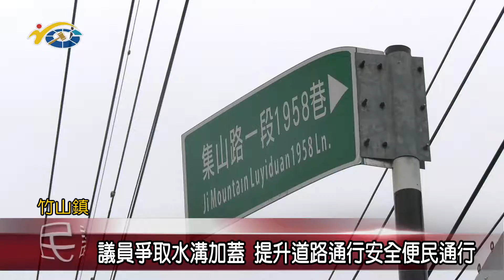議員游顥爭取水溝加蓋 提升到路通行安全便民通行